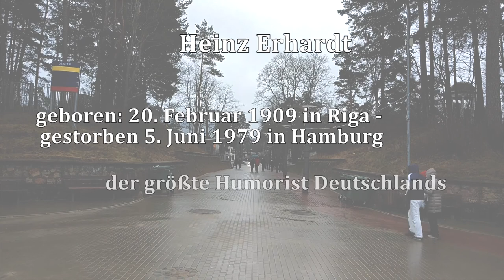Heinz Erhardt - In eigener Sache ("Для себя")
Heinz Erhardt   - немецкий актёр,композитор, поэт, кабаретист балтийского происхождения (родился в Риге 20 февраля 1909 г.)

In eigner Sache

Ich häng oft den Gedanken nach,
die teilweis stürmisch, teils gemach
die Gänge meines Hirns erfüllen.
Doch denken kann ich nur im Stillen.
Im Wald zum Beispiel! Zwischen Bäumen,
dort kann ich dichten, kann ich träumen.
In Gegenwart von Baum und Tier,
da kommen die Gedanken mir.
Allein, inmitten jener Wesen,
die schreiben können und auch lesen,
die lieben könnten, doch nur hassen,
fällt mir nichts ein, da muß ich passen!